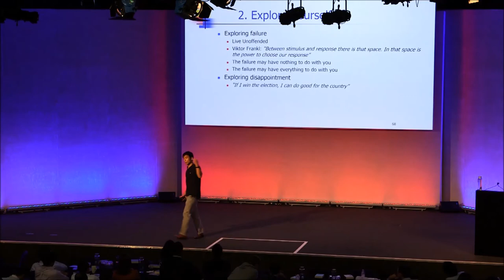LBS MBA 2017 Graduation Speech - Alex Edmans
"The Exploring Life", graduation speech to LBS MBA class of 2017. On the importance of (1) Stepping into other people's shoes, (2) Living unoffended, and (3) Privileged MBA graduates having the responsibility to stand out and reshape culture.

Some of this material came from talks I heard by Simon Sinek and Mike Pilavachi.